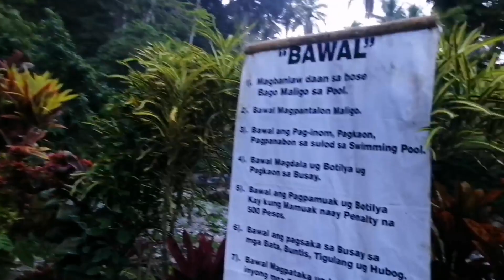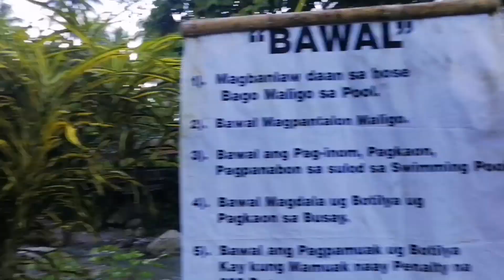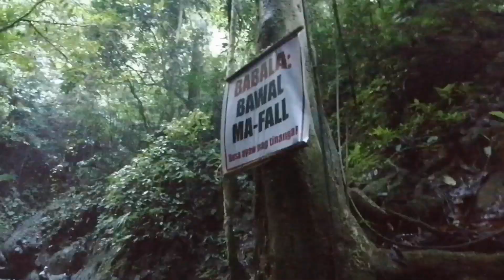Pangyan Fall Dvo. Oriental march 2022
PANGYAN FALLS one of the best destination that you must try to visit with your family or friends located at Lupon Davao Oriental!

Malapit lang siya from our hometown Mati City Dvo. Or. But ofcourse if you are from Manila makayp gayud! Hehhe
We travelled from Manila, laguna specifically, ofcourse nagplane para mas mabilis then from City of Davao nagvan pa Mati City.. Then ride lang ng jeep pa lupon or if you have car or motor go na kayo sa Pangyan Falls!

It has pool where you can choose if doon ka ba sa cold water or sa hot water!
Cold water from the falls or hot water from the mountains' hot spring!!!

Kami? We chose that hot spring water grabe kalami gayud for the body!!!
Super relaxing and it could help to relieve stress!

So what are you waiting for punta na kayo sa aming pinagmamalaking Dvo. Oriental Pangyan falls!